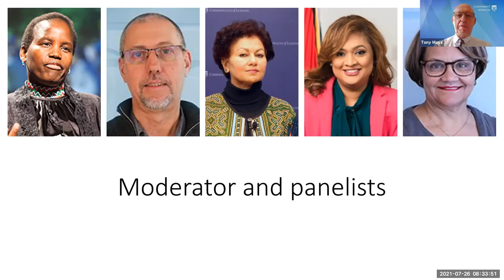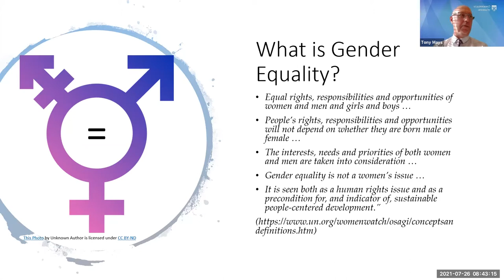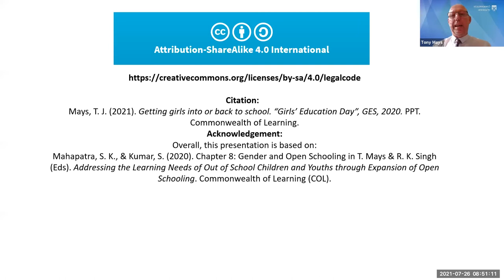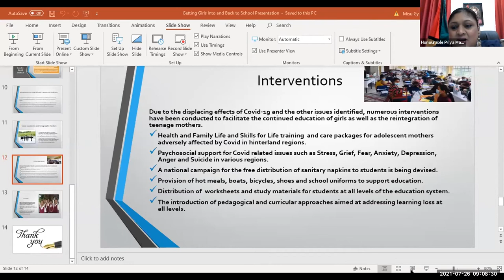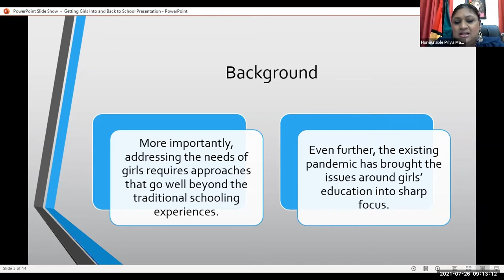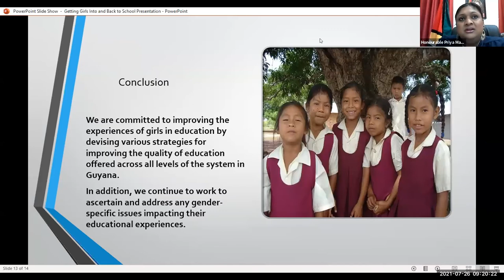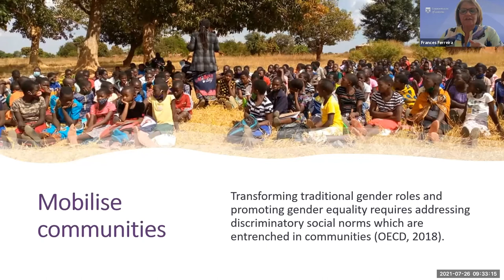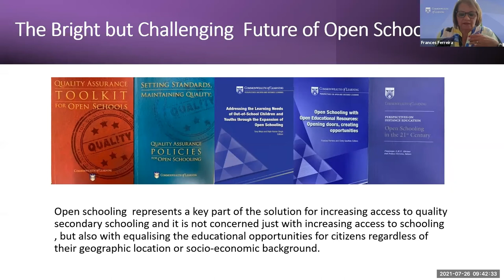Getting girls into or back to school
Panel discussion held 26 July 2021 as part of a dedicated Girls’ Education Day linked to the Global Education Summit 2021.